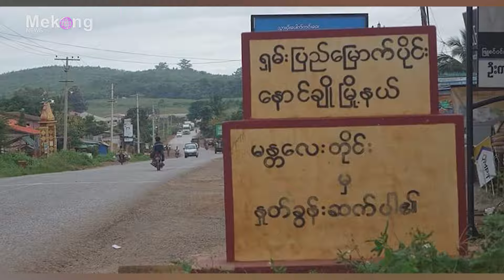ရှမ်းမြောက်တိုက်ပွဲ ပြင်ဦးလွင်အစပ်ထိ စစ်မီးကူးပြီး မြို့လုံးကျွတ်နီးပါး စစ်ဘေးရှောင်နေရ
ရှမ်းမြောက်မှာ တော်လှန်ရေးမဟာမိတ်အင်အားစုတွေနဲ့ စစ်ကောင်စီရဲ့ တိုက်ပွဲ ၄ ရက်တာအတွင်း ပြင်ဦးလွင်အစပ်ထိ စစ်မီး ကူးစက်နေပြီး စစ်ဘေးရှောင် ၄ သောင်းကျော် စစ်ဘေးရှောင်နေရတယ်လို့ ဒေသတွင်း သတင်းတွေအရသိရပါတယ်။

တအာင်းတပ်ဖွဲ့-TNLA ဦးဆောင်တဲ့ တော်လှန်ရေးအင်အားစုတွေဟာ ကျောက်မဲ၊ နောင်ချိုမြို့တွေကို သိမ်းပိုက်အပြီးမှာ ပြင်ဦးလွင်အစပ် ဝက်ဝံကျေးရွာ စစ်ဆေးရေးစခန်းနားအထိ တိုက်ပွဲတွေ ရောက်ရှိလာနေတာပါ။

နောင်ချိုနဲ့ ကျောက်မဲမြို့ပေါ်က စစ်ကောင်စီတပ်ရင်းတွေကို တိုက်ခိုက်သိမ်းပိုက်ပြီး ဒီနေ့ ဇွန် ၂၈ ရက်နေ့မှာ မန္တလေးတိုင်းအစပ်ထိ တိုက်ပွဲတွေရောက်လာကာ မိုးကုတ်မြို့နယ်ထဲမှာလည်း တိုက်ပွဲဆက်လက်ပြင်းထန်နေပါတယ်။

မနေ့က ကျောက်မဲမြို့အနီး စစ်ကောင်စီက လေယာဉ်ဗုံးကြဲတာနဲ့ ဒရုန်းဗုံးတွေ ဆက်တိုက်ချနေတာကြောင့် စစ်ရှောင် ၄ သောင်းလောက် စစ်ဘေးလွတ်ရာ တိမ်းရှောင်နိုင်ဖို့ လူမှုရေးအသင်းအဖွဲ့တွေက အကူအညီတွေပေးနေရပါတယ်။

ဇွန်လ ၂၄ ရက်နေ့က စတင်တဲ့ ၁၀၂၇ စစ်ဆင်ရေး ဒုတိယပိုင်းအတွင်း TNLA ဦးဆောင်တဲ့ တော်လှန်ရေးတပ်တွေက စစ်ကောင်စီစခန်းပေါင်း ၂၈ ခုကျော်ကို တိုက်ခိုက်သိမ်းပိုက်ထားပြီး စစ်သုံ့ပန်း ၅၀ ကျော်ဖမ်းဆီးထားကာ ရှမ်းမြောက်ဒေသအတွင်းက ကျောက်မဲ၊ သီပေါ၊ နောင်ချိုမြို့တွေကို သိမ်းပိုက်ထားပြီး မန္တလေးတိုင်းအတွင်းက မိုးကုတ်၊ မိုးမိတ်နဲ့ မတ္တရာမြို့နယ်တွေမှာ တိုက်ပွဲဆင်နွဲနေတာ လို့သိရပါတယ်။